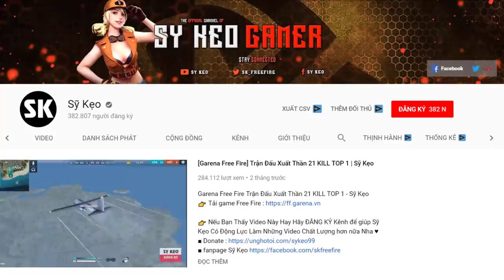[Free Fire] Trải Nghiệm Trang Phục Phong Cách Latin | Sỹ Kẹo